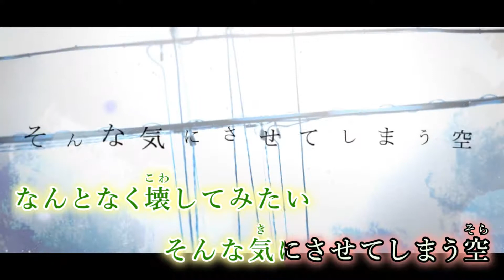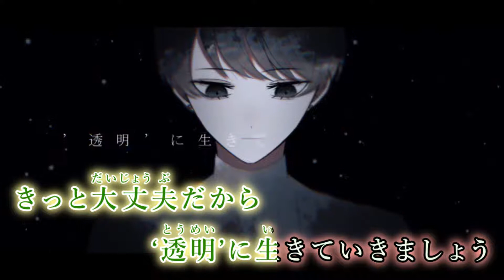【off vocal】 透明人生 【off vocal】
music & lyrics / 音継かなで 様

illustration & movie / 藤墅。 様